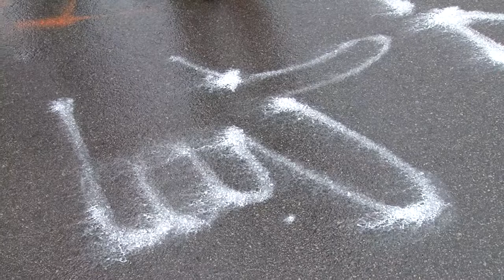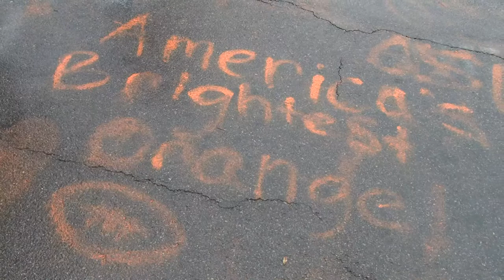OSU Homecoming 2013: Hester Street Painting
Not even a fall shower could dampen our orange spirits during Hester Street Painting. Cowboys and Cowgirls from all walks of life painted encouraging words down Hester Street for Coach Mike Gundy and the Cowboy Football team to read Saturday morning during the Spirit Walk. for more information.